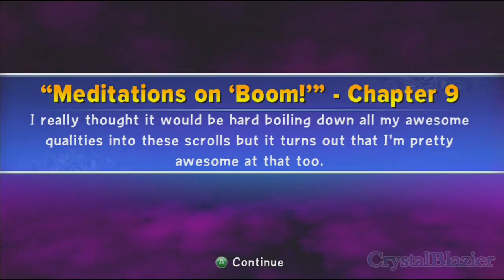Skylanders: Trap Team - Blind Playthrough (Part 9 - Mystic Mill)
We go to Mystic Mill to discover a new evil race of Wilikin called the Evilikins.
Villains to capture - Shield Shredder and Krankenstein.